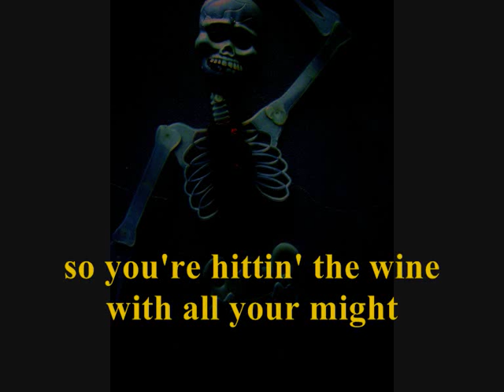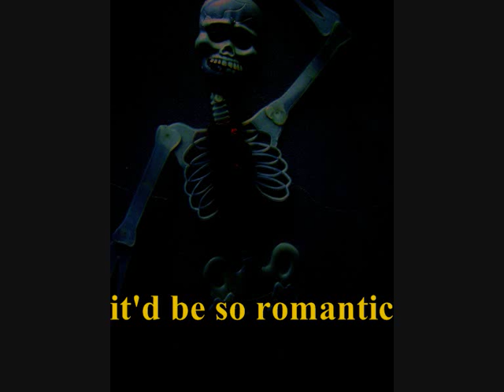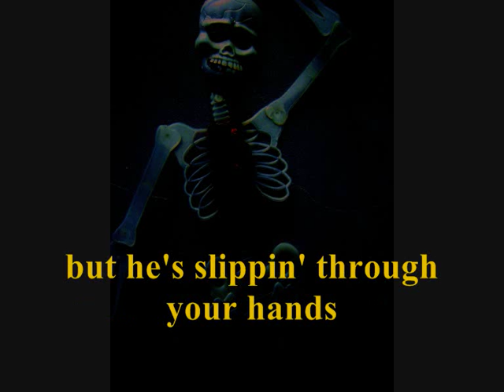MARK GILLESPIE - 'SUICIDE SISTER' - 2 - ONLY HUMAN - 1980.wmv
SUICIDE SISTER is the 6th track on the 1980 debut album ONLY HUMAN by Australian musician MARK GILLESPIE, and is a favourite song of many who love its good 'feel'.
The song features the steel slide-playing of its author, and also his dark if not black humour. He says of the 'man-sick' subject of the song -
"...no-one even missed her.
.no-one even kissed her"
The video focuses on the lyrics in jaundice-yellow over an image of a plastic Glow-in-the-Dark skeleton, wearing a jewel bindi over its 3rd eye and a garland of rotten marigolds round its neck-bone.
ONLY HUMAN was re-released in 2011 by AZTEC MUSIC.
The video was made in Dhaka, April 2012, a mere 32 years after the song's first release.
All songs from the albums ONLY HUMAN, SWEET NOTHING and FLAME are now oN YOUTUBE.